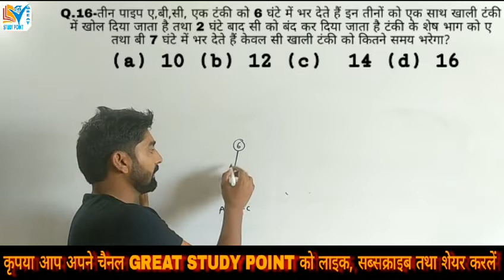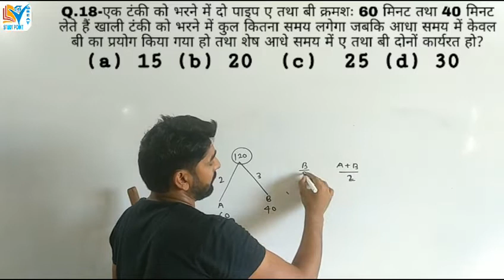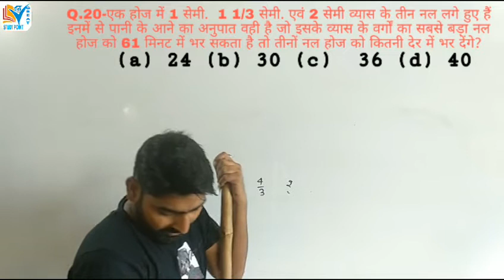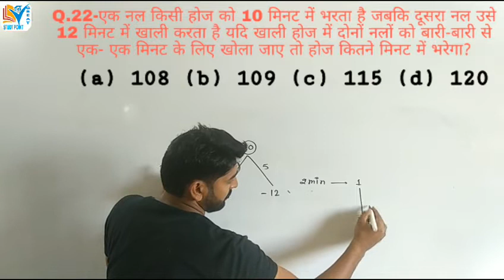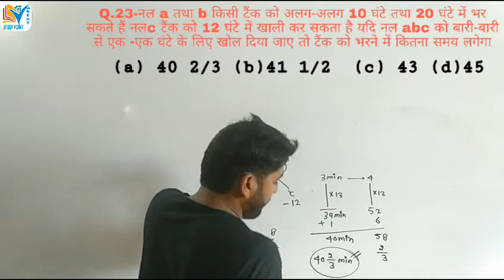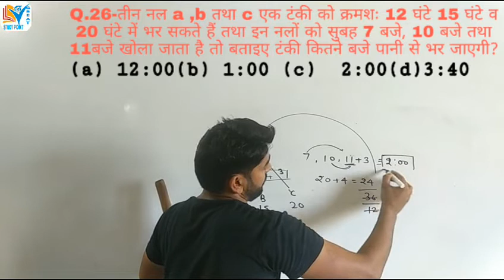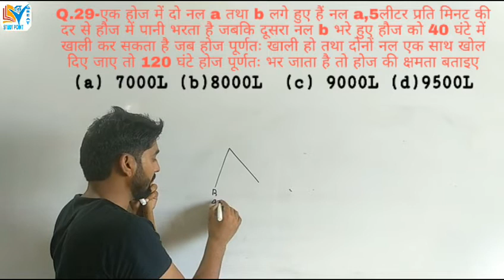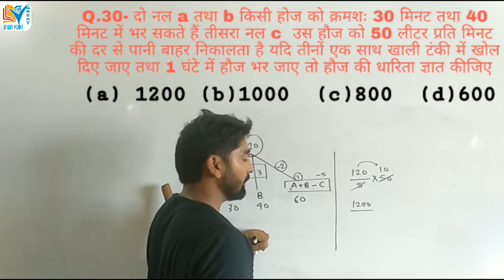Pipe & Cistern (पाईप एवं टंकी) for all exams by Mukesh Sir lec-2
Maths with Mukesh Sir (Pipe & Cistern lec-2) Ssc ,railway, navy, airforce , police & other exams